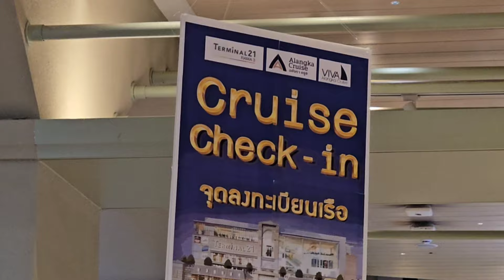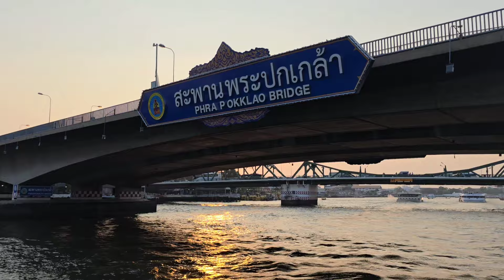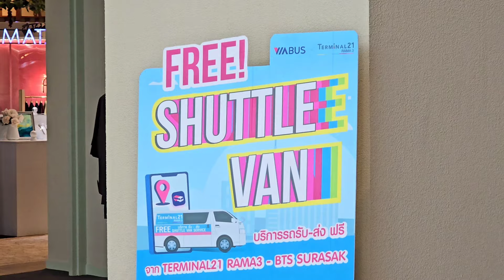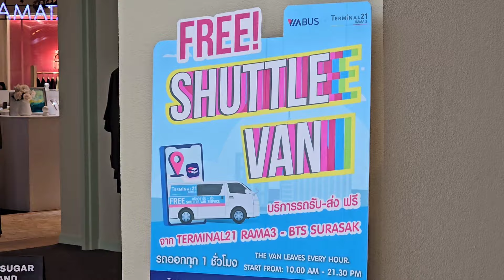2024/3/4🌞🚢 曼谷竟然有360°無敵河景、但又唔迫滿遊客、唔使同人爭食的遊船河自助餐？🟡貼士：在Terminal 21商場上船會爽好多！ 胡慧冲 ｜Viva Alangka Cruise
Viva Alangka Cruise in Bangkok ~ 曼谷竟然有360°無敵河景、但又唔迫滿遊客、唔使同人爭食的遊船河自助餐？貼士：在Terminal 21商場上船會爽好多！ ~✹香港#移居泰國 旅遊達人Roger Wu胡慧冲